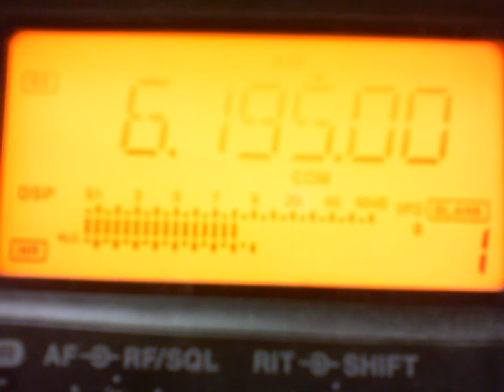Tuning Shortwave on an ICOM IC-718